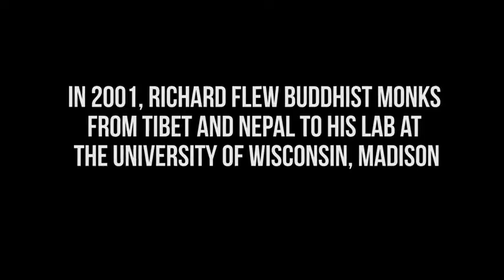Los efectos positivos de la meditacion perduran en el cerebro - subtitulos Español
Richard Davidson, de la universidad de Wisconsin, Madison, usó las herramientas de la neurociencia moderna  para estudiar los efectos de la meditación en los cerebros.
Lo que encontraron fue algo extraordinario: los cerebros de los meditadores presentan importantes diferencias positivas cuando meditan pero también cuando ya no meditan. Las huellas cerebrales de la meditación son perdurables y afectan muy positivamente su armonía y felicidad.